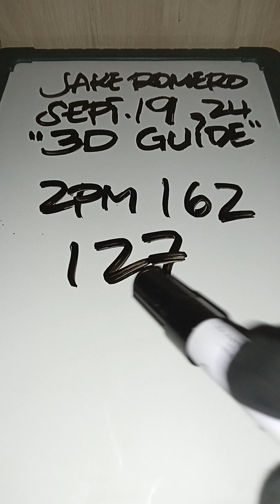SWERTRES UPDATE GUIDE FOR 5PM-9PM SEPTEMBER 19, 2024@jakeromero2553